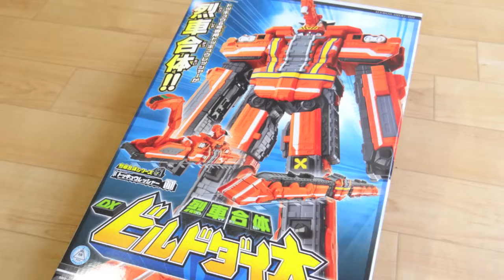烈車合体DXビルドダイオー & ビルドレッシャー 上下左右に6両連結で全長840mm レビュー！妄想合体やトッキュウオー・ディーゼルオーと比較 トッキュウジャー